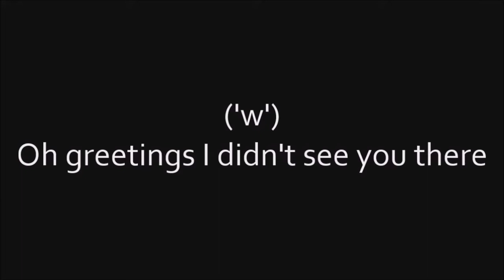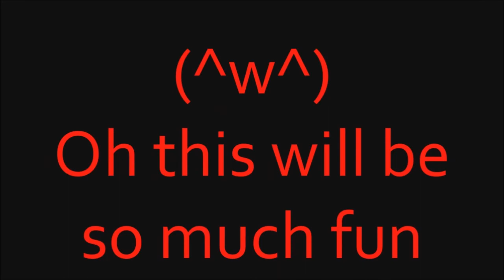Destiny 2 Beta Part 5: Hunter!